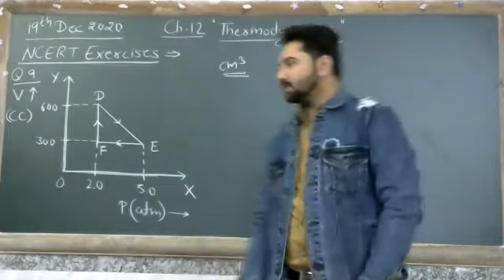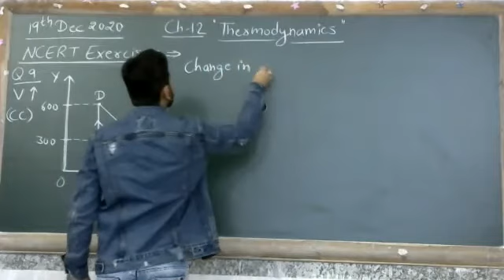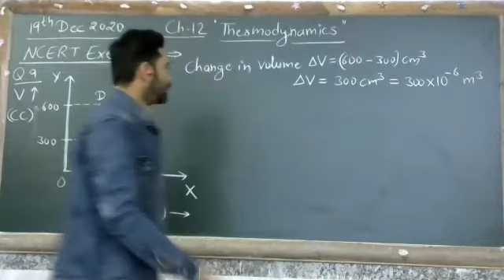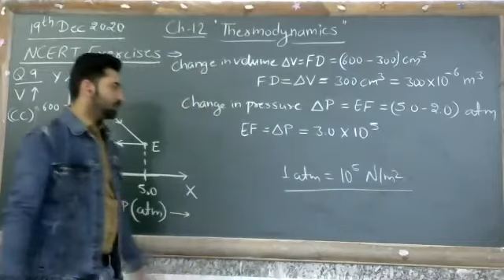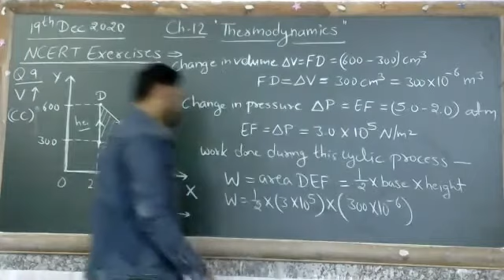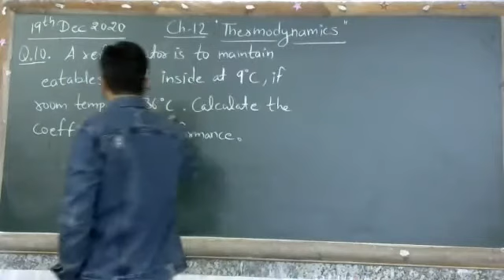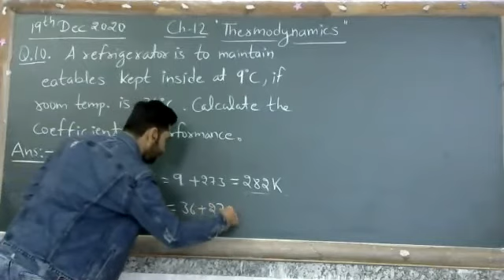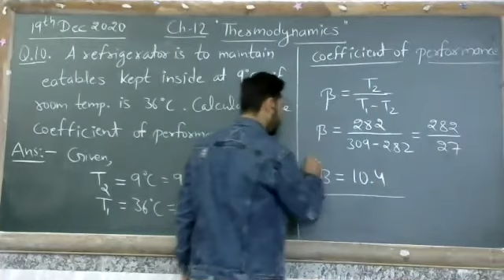NCERT Exercises - Thermodynamics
Class - XI - Physics (II) - Online Class 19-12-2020 by Minar sir